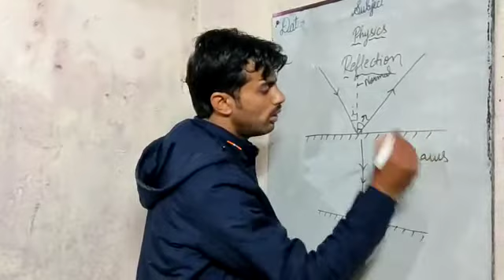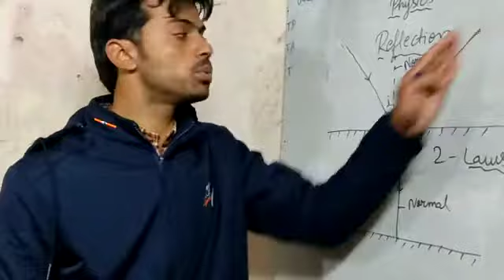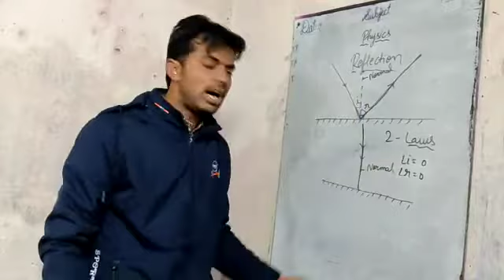reflection of light - laws of reflection#Ims children academy by-ABHINAY SINGH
Reflection of light -Revision of definitions related to reflection and explain the laws of reflection
There are two laws of reflection
1-Angle of incident equal to angle of reflection
2-Incident ray,reflected ray and normal are all lie in the same plane..